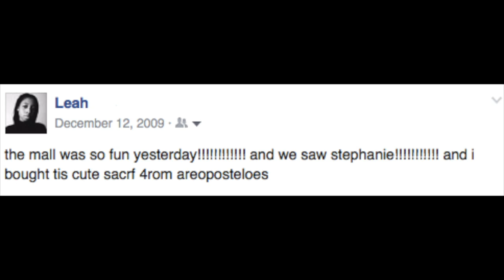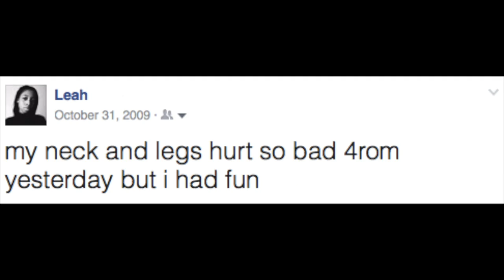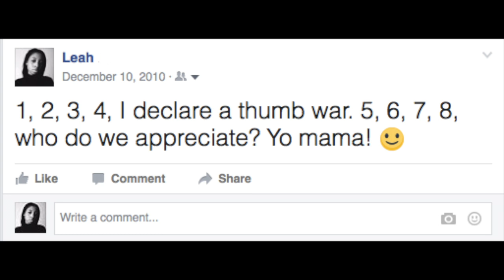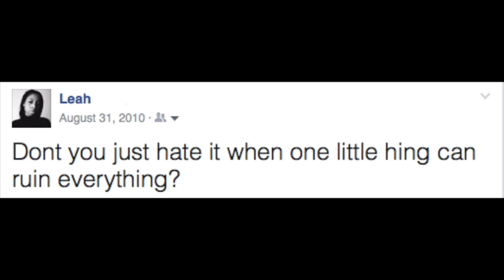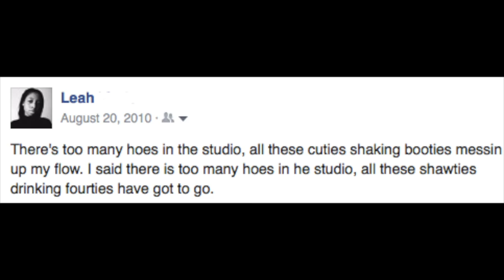who was i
watch me read my old facebook posts because middle school was an ugly 3 years for me